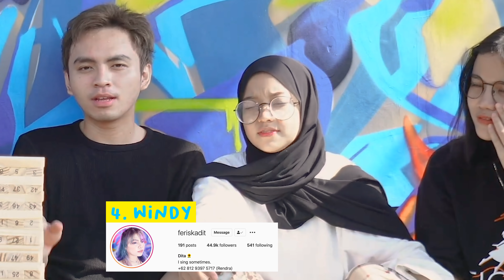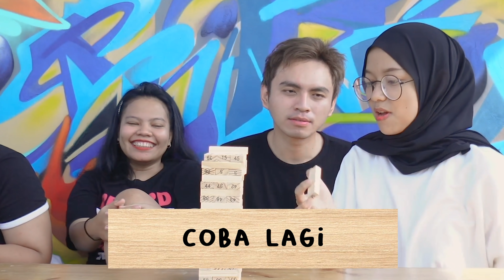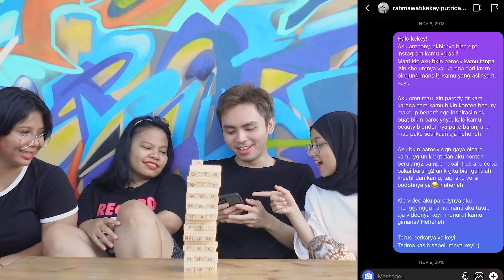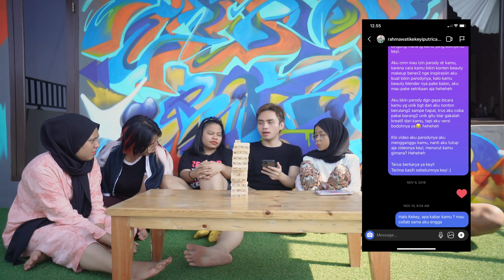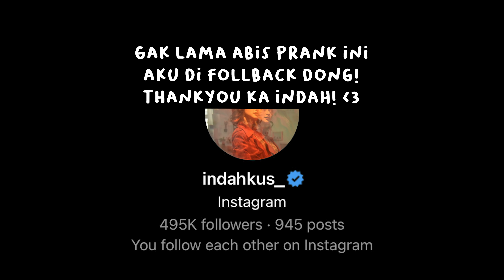SIAPAKAH MEMBER BARU ERAIN TOWER? - JENGA TRUTH OR DARE!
Anthony Yaputra's on YouTube is under dr.m network, Indonesia's First Official & Certified Youtube MCN